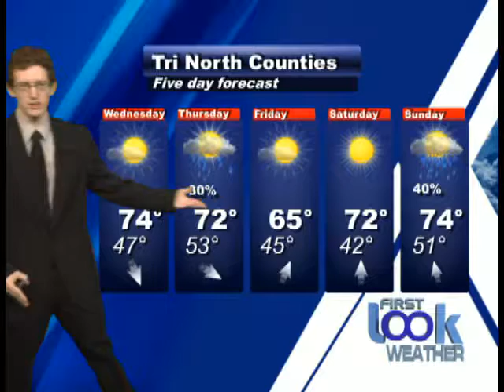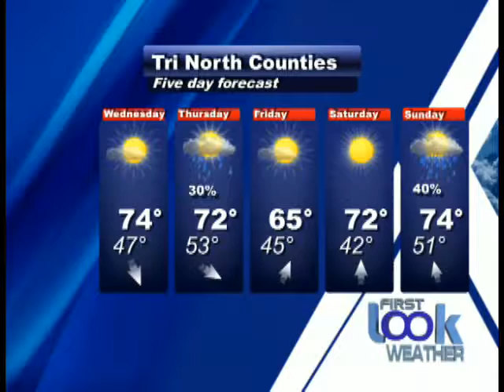Look Headlines 08 29 17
A Look at what's happening in Warren, Washington, and Saratoga Counties for August 29th, 2017. In tonights program Senator Kirsten Gillibrand and Paul Tonko held a roundtable discussion on Financial Scams targeting Seniors. Plus, the rest stop between exit 17 rest area will undergo a renovation project, AND The Hyde Collection in Glens Falls receives a $50,000 Donation.